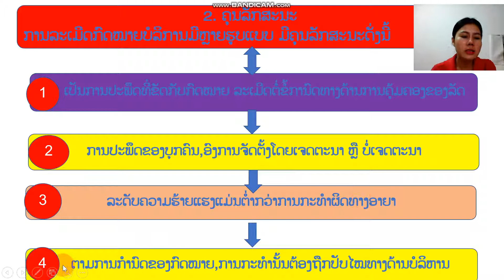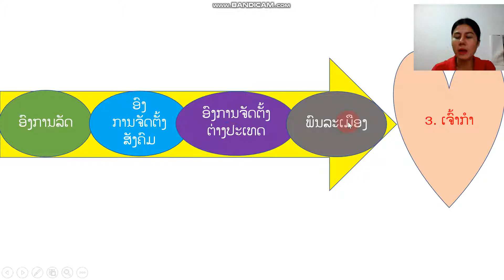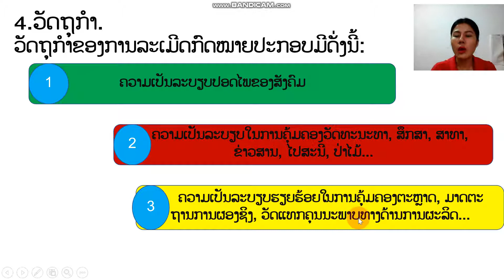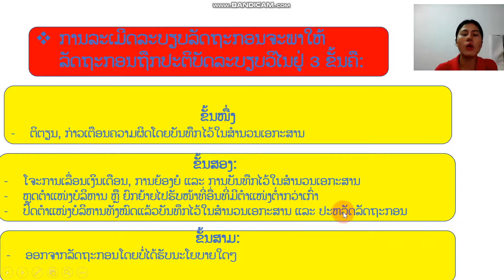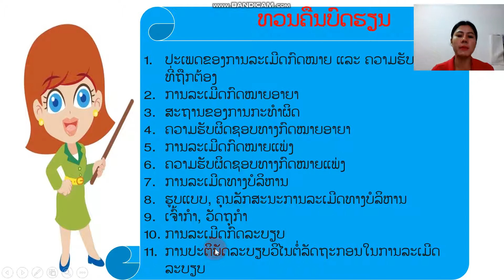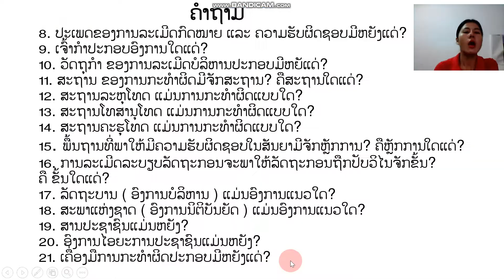ສຶກສາມ7 ບົດທີ2 4